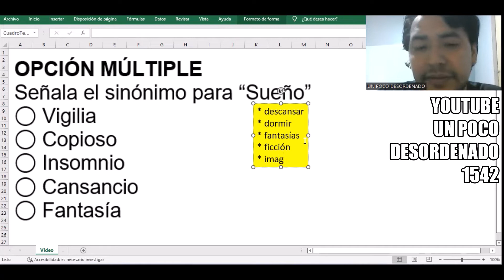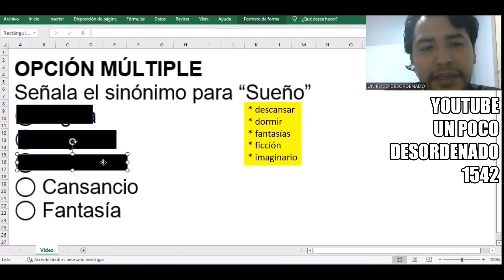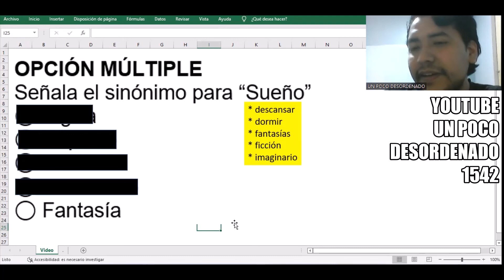1372 - Pregunta resuelta de sinónimos " Sueño "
OPCIÓN MÚLTIPLE
Señala el sinónimo para “Sueño”
◯ Vigilia
◯ Copioso
◯ Insomnio
◯ Cansancio
◯ Fantasía